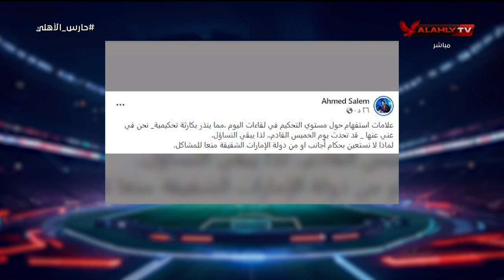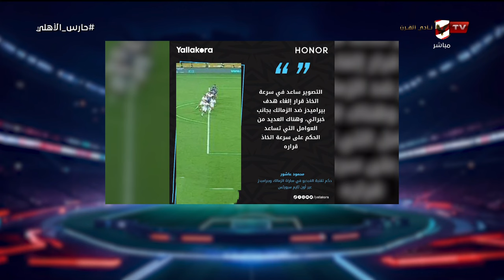أيمن جلبيرتو تعليقا على الأداء التحكيمي في السوبر "متحدث الزمالك أنذر بكارثة تحكيمية!"